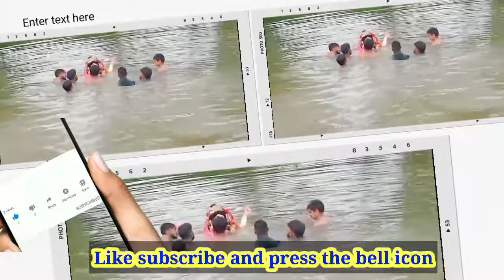Durga Mata Visarjan Vlog Video🙏❣️🌹 || दुर्गा विसर्जन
Durga Puja happens to be one of the biggest festivals for indians. The festival celebrates Goddess Durga’s triumph over the demon, Mahishasura. Durga Puja in m.p  is the grandest of all festivals celebrated in the capital city in honour of Goddess Durga during the period of Navaratri. While the festival of Durga Pujo is without a doubt celebrated grandiosely across the world, in madhya pradesh, the vigour with which it is celebrated is second to none. It is celebrated for 10 days, starting from the sixth day until the ninth day, the Pandals with grand idols of Goddess Durga are open for visitors. Vijayadashami marks the end of Durga Puja. On this day, clay idols of goddess Durga along with those of Saraswati, Laxmi, Ganesh and Kartik, are carried in a procession by people towards a water body and immersed thereafter. People celebrate the day by exchanging sweets and other treats and sending warm wishes to each other. In this video I have cuptured some glimpse of maa durga idols